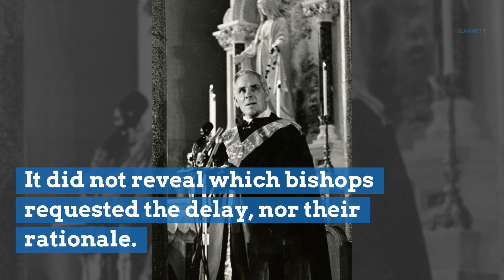Vatican postpones Fulton Sheen beatification in Peoria